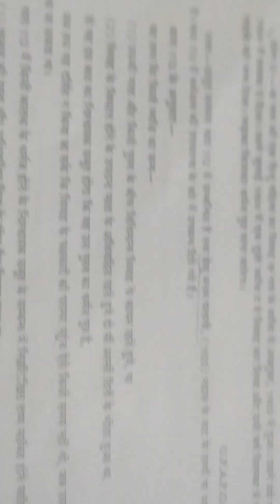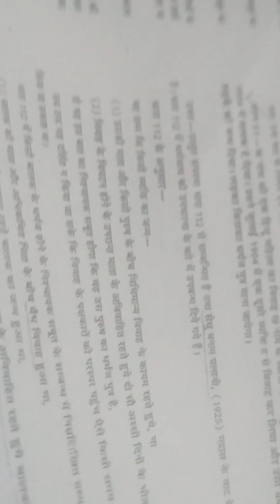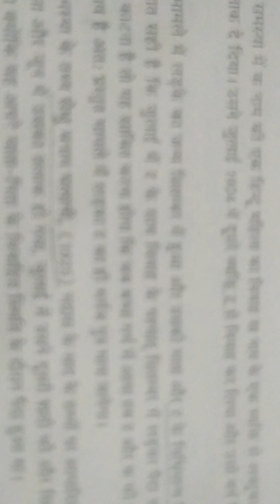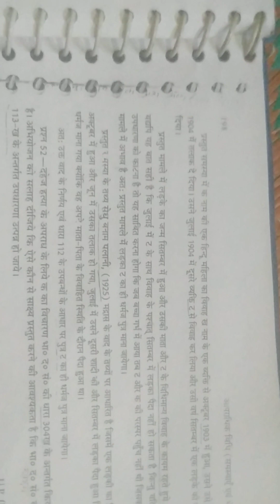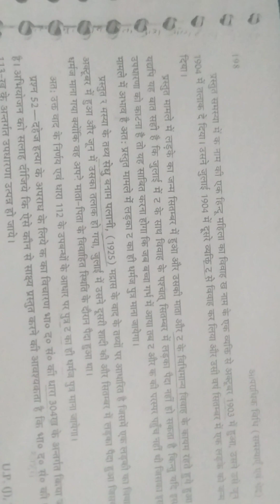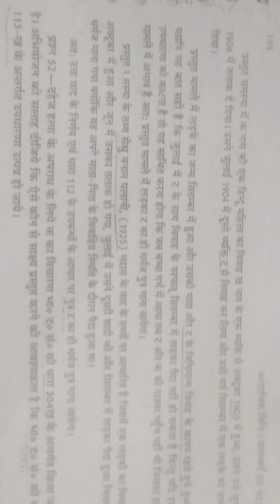UpApo mains exam 1995#problem with Indian judiciary#legal#judiciary#judicial#pcsj